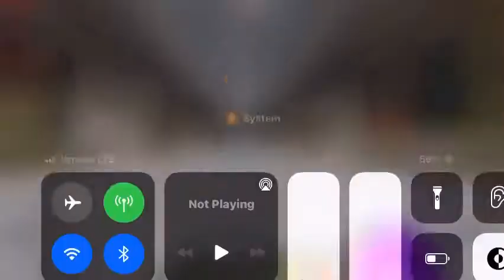Miraculous ladybug and cat noir season 1 episode 3-ninja cat noir and ladybug meet ninja hawk moth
Minecraft roleplay by myself